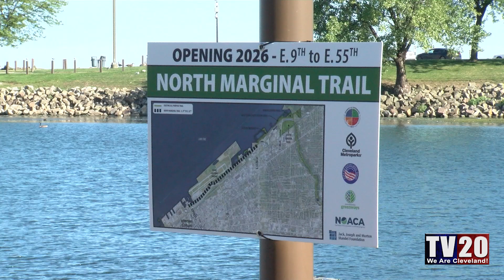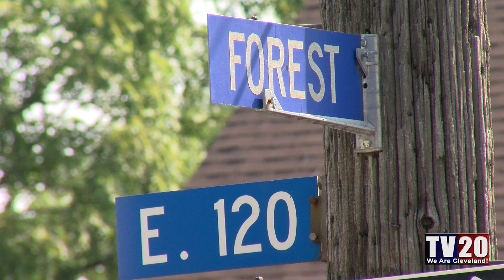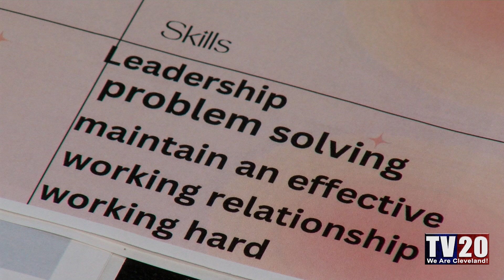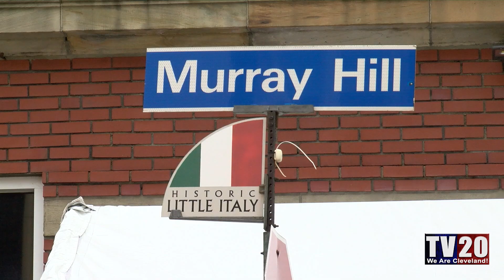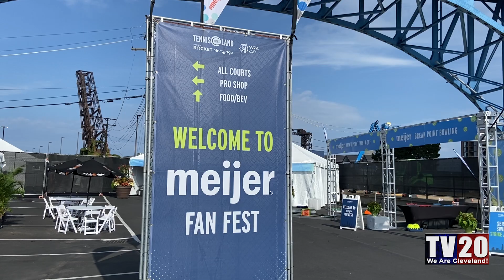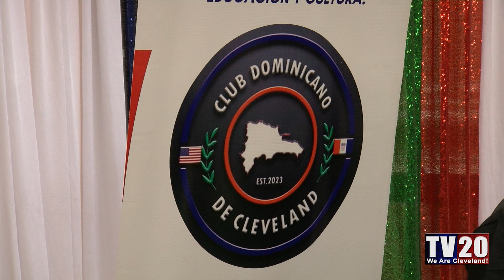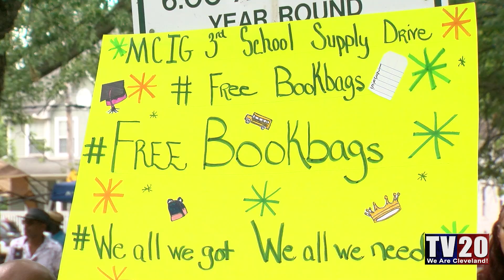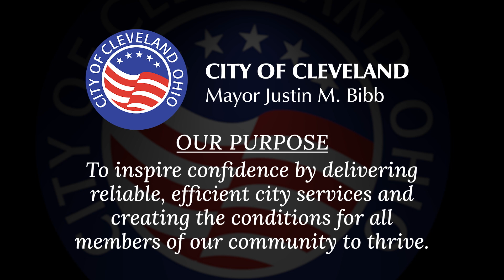TV20 News Update (8/27/24)